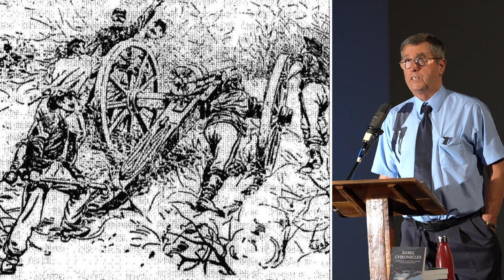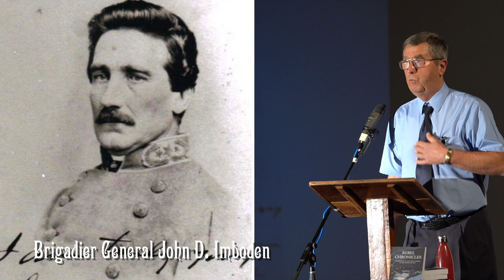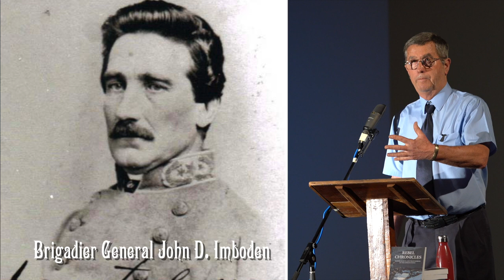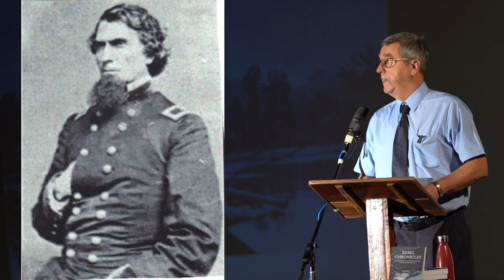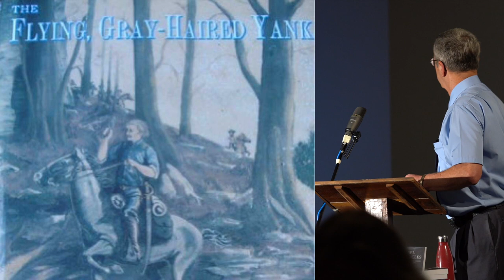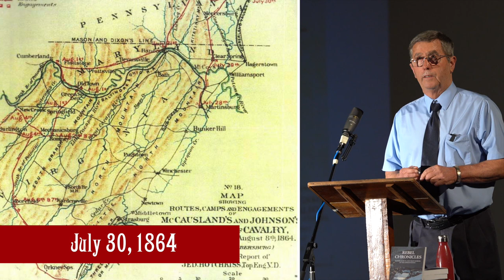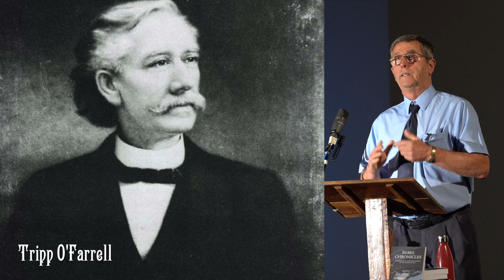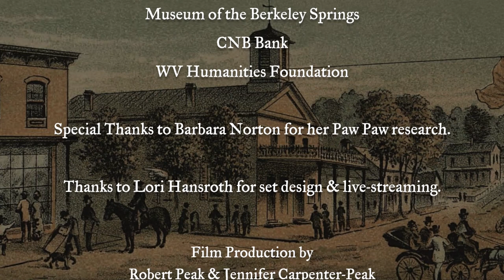The Civil War in Morgan County, West Vriginia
Highlights, images and stories about Civil War activity in Morgan County, WV and the people involved.

Presented by Steve French for the speakers series program put on the by the Morgan County Bicentennial 2020 in part by the Berkeley Springs Museum.